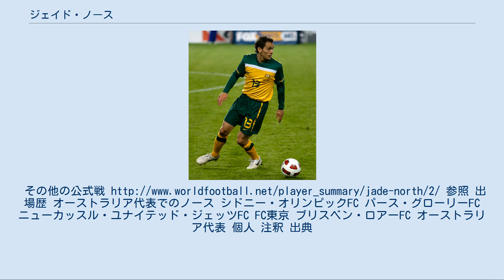ジェイド・ノース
ブリスベン・ストライカーズFCの選手
シドニー・オリンピックFCの選手
ジェイド・ブロンソン・ノース（英語: Jade Bronson North、1982年1月7日- ）は、オーストラリア出身の元サッカー選手。
ポジションはディフェンダー（本職はセンターバック）。
 元サッカーオーストラリア代表。
同国先住民アボリジニの血を引く選手としては初めてのA代表選手であり、腕のタトゥーには部族の名を刻んでいる。
 ニューサウスウェールズ州・タリー (Taree) に生まれ、6歳の時にサッカーを始めた。
11歳でクイーンズランド州・ブリスベンへ渡り、12歳の時にプロサッカー選手になることを決心した。
 1998年、ブリスベン・ストライカーズFCでプロデビュー。
NSLで実績を重ね、2004年にはU-23オーストラリア代表として、アテネオリンピックに出場。
ベスト8に進出した。
 2005年よりニューカッスル・ユナイテッド・ジェッツFCに加入し、同年より始まったAリーグで活躍。
2007年6月に2年の契約延長をし、同年のシーズンでは主将を務めAリーグ優勝に導いた。
 2008年、グラハム・アーノルドU-23オーストラリア代表監督から高いリーダー性を評価されオーバーエイジとして、北京オリンピックに参加。
同年8月、オリンピックを終えたタイミングでの国外移籍を図る。
トルコ・ガラタサライSKなどがノース獲得に動いたものの、ニューカッスルはガラタサライの提示を上回る違約金を要求し、撤退させた。
 しかし、2年後のワールドカップオーストラリア代表メンバー入りを目指す上で、ピム・ファーベーク同国A代表監督からも国外でのプレーを勧められたことから 2008年末にも移籍を模索し、2009年より韓国・仁川ユナイテッドFCへ移籍。
仁川での登録名は「ジェイド」。
Kリーグにおいて、初のアジアクォーター制（アジア枠）の選手となった。
 Kリーグでは序盤こそ出場機会を得られたが、自身にとって初めての海外移籍であり、異なる習慣、外国籍選手としてのプレッシャー、言葉の壁、粗悪な練習環境、サッカースタイルの違い、代表とチームとの往復などから適応に苦しみ、退団を余儀なくされる。
 2010年2月、負傷中のケヴィン・ラーセン (Kevin Larsen) に代わるDFを求めていたノルウェー・トロムソILと6ヶ月契約を結び 極寒の環境下で奮闘。
ワールドカップには予備登録30名のメンバーに選出されるも、負傷もあって 最終登録の23名には選外となった。
トロムソからは慰留されたがAリーグ復帰を選び、同年7月、ウェリントン・フェニックスFCに加入。
退団したDFジョン・マケインの後釜となり、かつてニューカッスル・ジェッツでCBのパートナーとして共に活躍したDFアンドリュー・デュランテ (Andrew Durante) と再びプレーすることとなった。
 2011年2月、Jリーグ・FC東京のキャンプに練習生として参加し 首脳陣から高評価を得た。
当初は3月中の合流が予定されていたが、東北地方太平洋沖地震の発生により、一時帰国（地震当時はメディカルチェック中だったとのこと）。
同年4月になって加入が発表された。
DF今野泰幸らのバックアッパーとして加入した ということもあって出場機会には恵まれなかったが、主力欠場の穴を埋めた。
 シーズン後には、日本が施設やスタッフ、選手も含めていかにプロフェッショナルであるかを地元メディアに語るなど、Jリーグでのプレー継続を望んでいたところ、CBの補強が急務となっていたコンサドーレ札幌 がノースの高さと速さを評価し、2012年より札幌へ移籍。
 札幌では守備陣を引き締め 一定の安定感をもたらしはした ものの、石崎信弘監督が「（被セットプレーの時に競り合える選手が）ジェイド1人しかいない」と述べるように 戦力は乏しく、ノースも「少しぐらいの痛みなら出続けたい」とコンディションが万全ではない中での出場を続けた こともあって、堅守を築くことはできなかった。
この年限りで日本を離れたが、Jリーグについては、ヨーロッパに多くの選手を輩出している点、2部リーグ（J2）でもある程度強さを持つ点、...